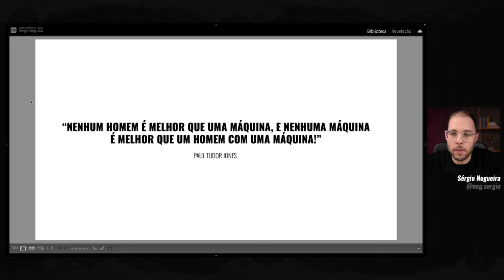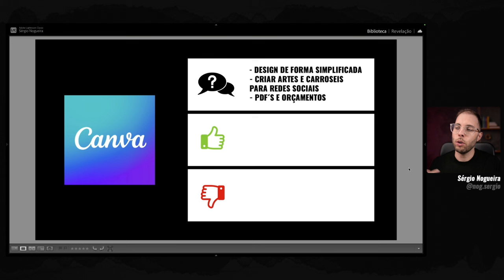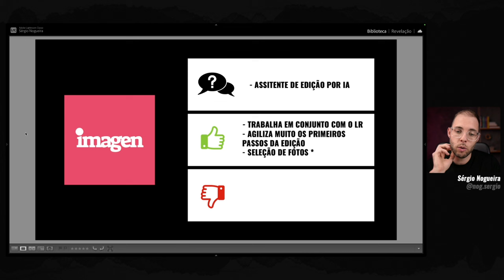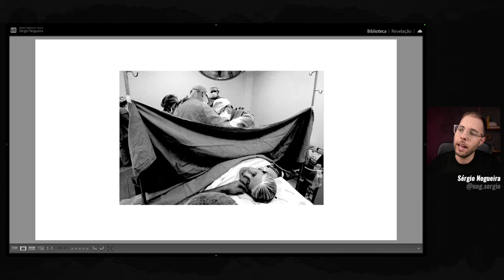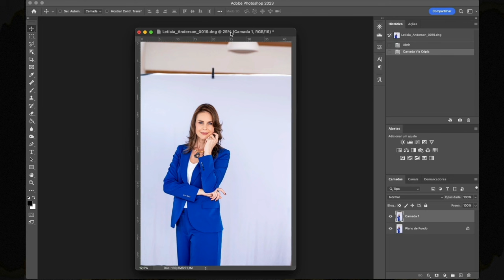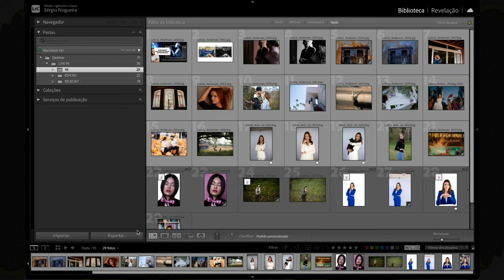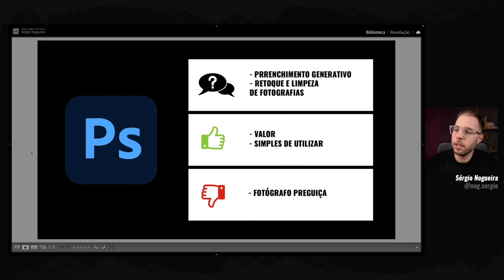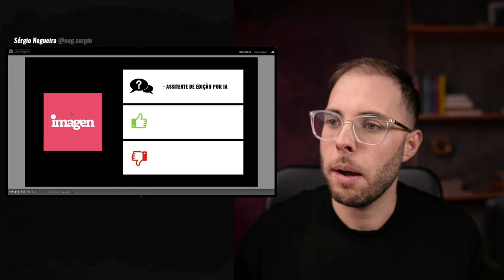AS MELHORES FERRAMENTAS DE IA PARA FOTÓGRAFOS - LIVE